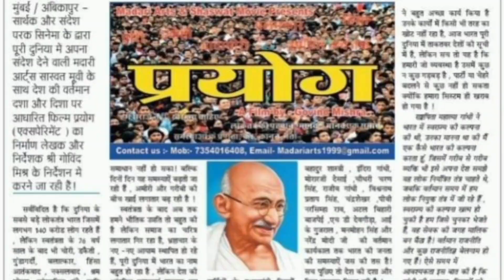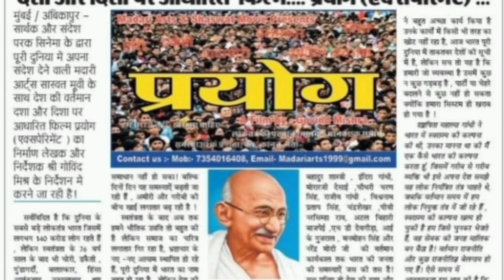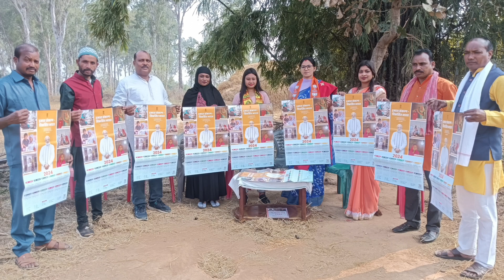एक मुलाकात सशक्त अभिनेत्री रानू साहू जी से।